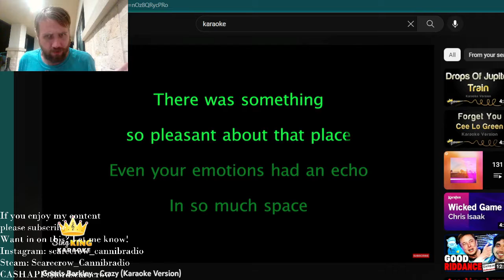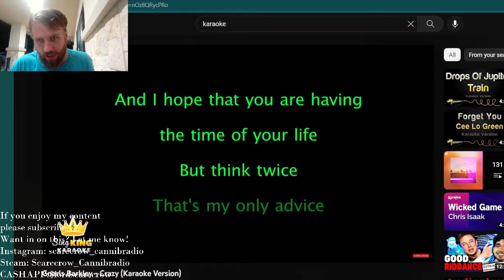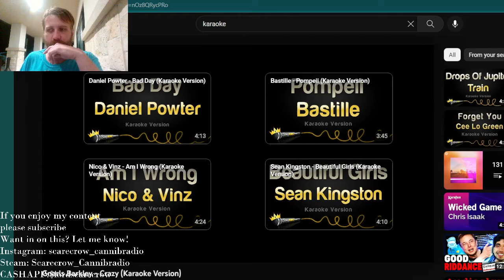Crazy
Covering Gnarls Barkley